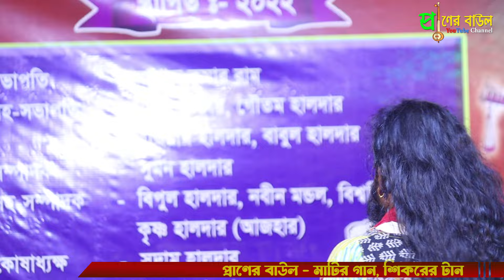আজকে মরলে কালকে দুইদিন-পরের দিন আর কেউ কাঁদবেনা। বাসুদেব রাজবংশী। বাউল গান ২০২৪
About this ভিডিওটা

Baul is folk music of WestBengal, India & Bangladesh.
Baul music celebrates celestial love, but does this in very earthy terms, as in declarations of love by the Baul for his bosh-tomi or lifemate. With such a liberal interpretation of love, it is only natural that Baul devotional music transcends religion and some of the most famous baul composers, such as Lalon, criticised the superficiality of religious divisions:

I am trying to find out unknown baul music artist and record there music and upload to youtube, so that  our next generation will be able to understand the value of our mother land, and its culture.
This generation is not too much conscious about our tradition, they are following western culture. My motive is to bring back them to our own culture.

Bubaii, Folktech Entertainment.